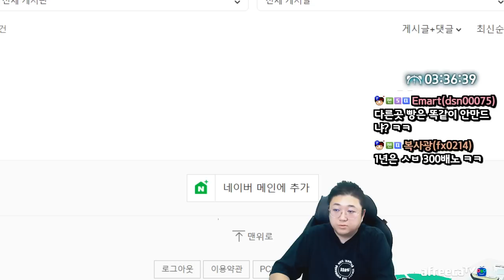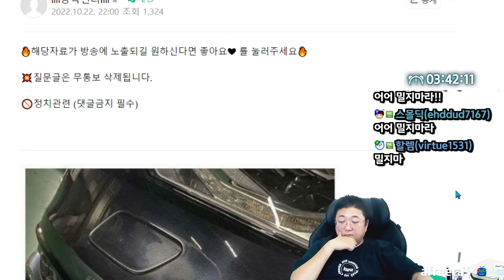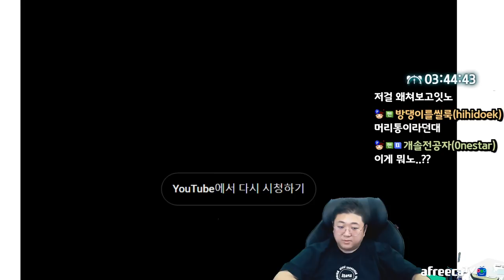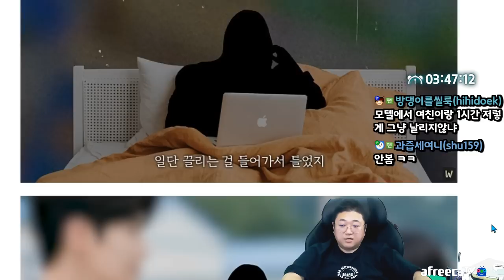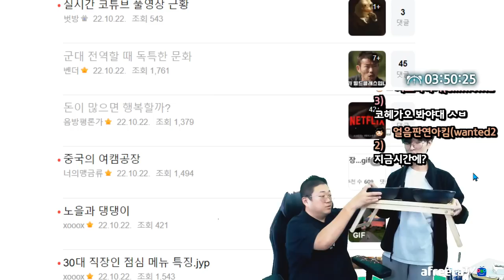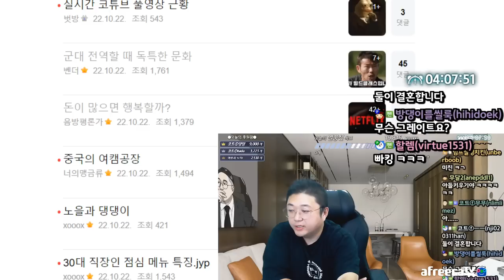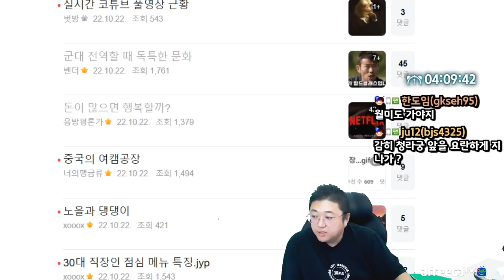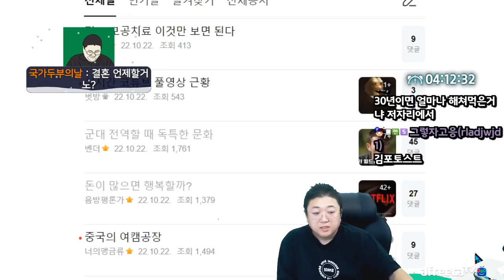파스타 + 불닭로제수제비 먹방(22.10.22-3)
[음원출처]